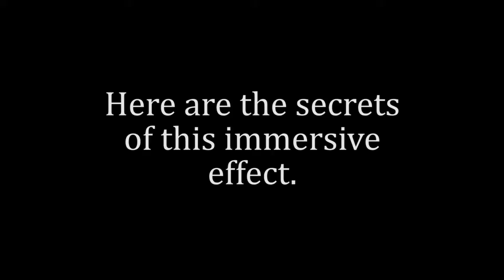Amazing Adventures of Spiderman ASCENSION DEMO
Making riders of theme park rides feel like they are rising (even though they are not) is a powerful effect. There are many ways to achieve this, but my favorite example is the combination of methods engineered by the creators of Universal Orlando's Amazing Adventures of Spiderman ride.